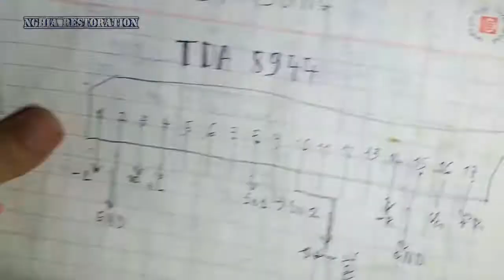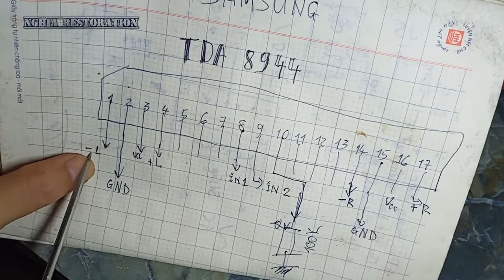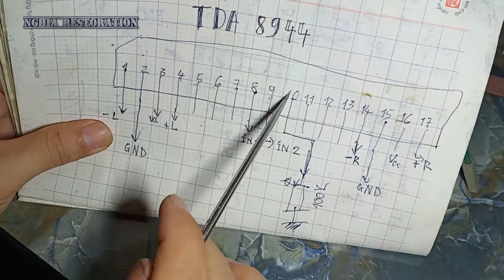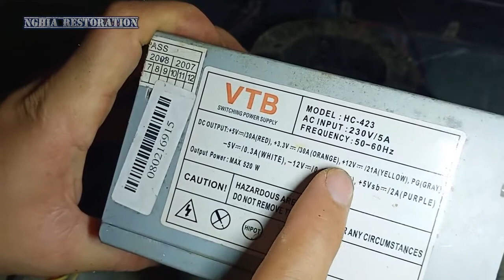Recycle CRT TV And Restoration Ampli 12v by television SAMSUNG use IC TDA 8944 | nghia restoration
► Connect with nghia restoration
Wish you all happy new day
© Copyright by nghia Production ☞ Do not Reup